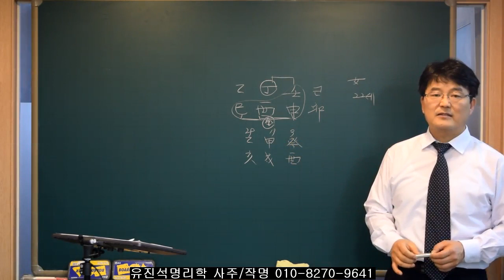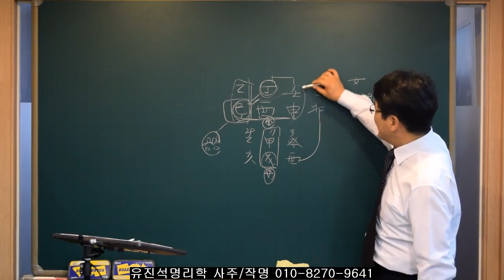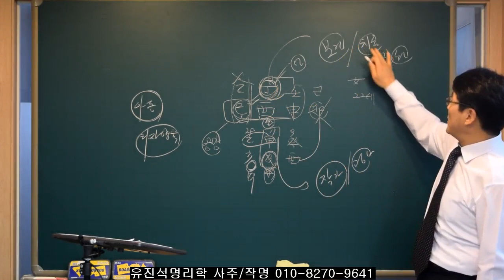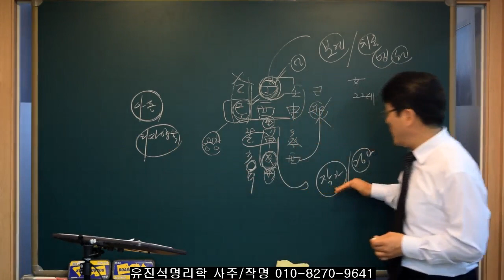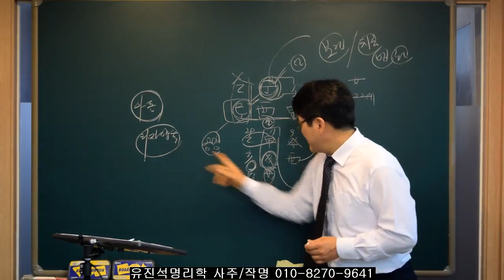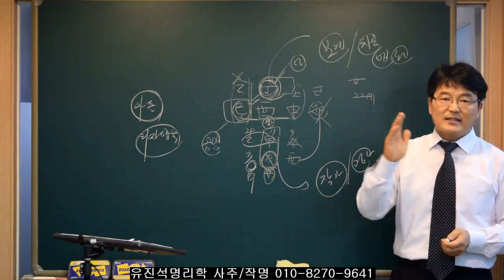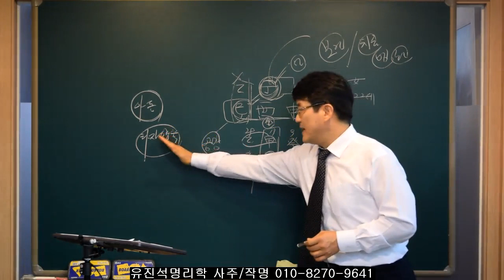재다신약사주에서 일간이 용신인 경우. 오상유진석명리학강의